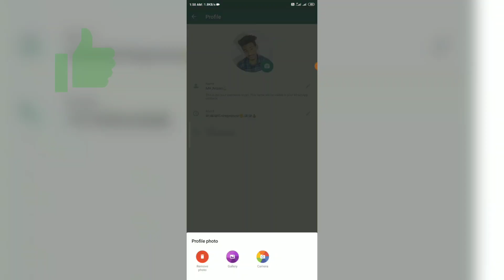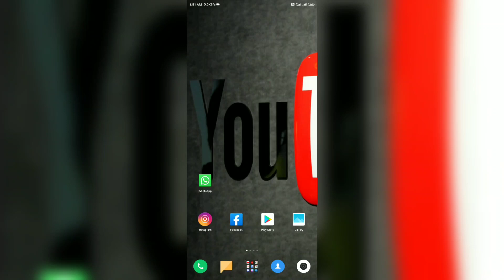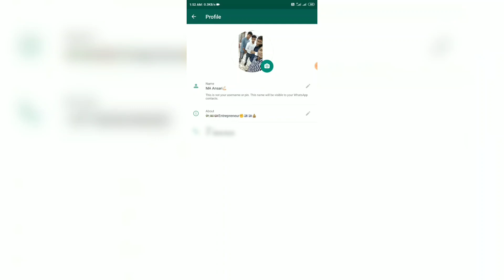Whatsapp par full dp kaise lagaye !! Bina app ke whatsapp par full dp kaise lagaye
Hello Friends. aaj ki is video meinhm aapko bta rahe hain ki aap apne whatsapp par apni full dp kaise laga sakte hain bina koi app ke.

Umeed hai ki aapko ye video pasand aayegi.

Bina app ke whatsapp par full dp kaise lagaye
Whatsapp par full dp kaise lagaye bina koi app ke
Whatsapp par full profile kaise lagaye
Whatsapp mein full dp kaise lagaye
Whatsapp mein full profile kaise lagaye bina koi app ke
Whatsapp par full standard size photo kaise lagaye
Whatsapp par full pic kaise lagaye
Whatsapp par bina crop kiye full dp kaise lagaye